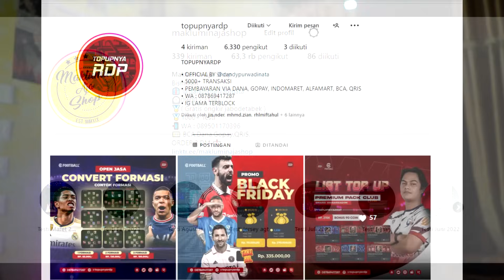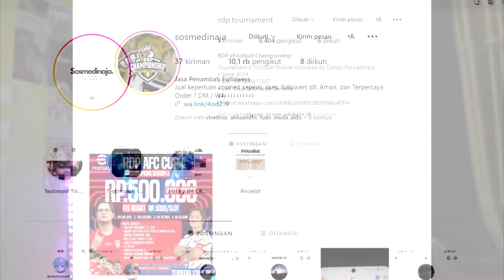POTW IDAMAN AKAN SEGERA HADIR INFORMASI UPDATE 18 JANUARI 2024 EFOOTBALL 2024 MOBILE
My account :

-Ask.fm :
ask.fm/dndyprwdnt